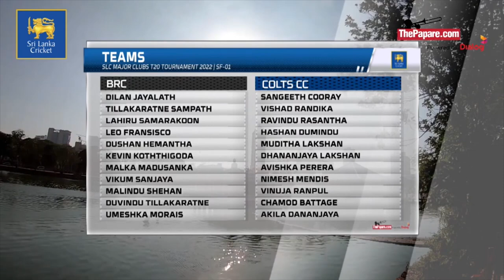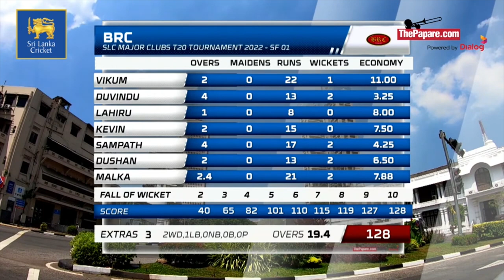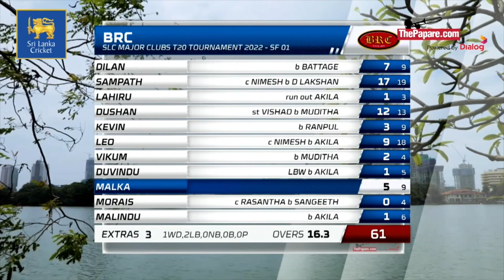HIGHLIGHTS - BRC vs Colts - SLC Major Clubs T20 Tournament 2022 - Semi Final 01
Colts Cricket Club will take on Burgher Recreation Club (BRC) in a Semi Final 01 encounter of the SLC Major Clubs T20 Tournament 2022 on the 15th of June at P. Sara Oval Grounds, Colombo.